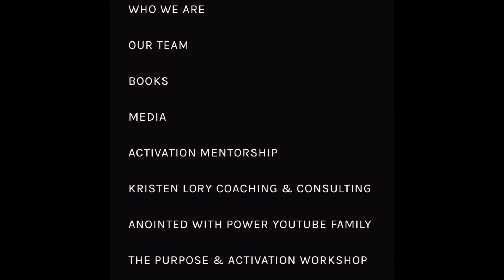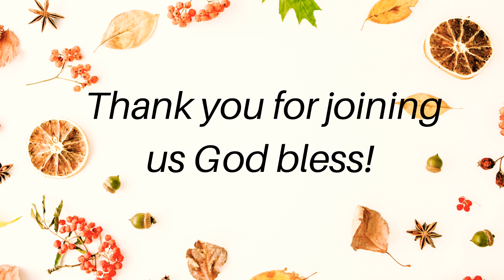Virtual conference: pressing through when the world is in crisis 🙏🏾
Hi saints,🎁

Welcome to our very first virtual conference! That’s right. Typically, our ministry is known for our live and in person conferences, but due to covid, God had other plans.🎊🎊

We are excited to present this conference, geared toward helping you move forward by providing thought provoking tools, tips, words of encouragement and prophetically driven messages from the Holy Spirit 🙏🏾

We know that 2020 was a tough year. Many have lost loved ones, homes, job, and more! However, God is and has always been in the details! Let’s leave 2020 behind us and prepare for the new year because God has soooo much In store for you! 🎁🎁🎁

What can you do to achieve your goals this new year?

What lessons have you learned?👑

With this conference we pray that you take away some key fundamental tools such as:
1. Walking out your purpose
2. Healing and deliverance
3. Learning how to navigate through warfare
4. Being careful of who you follow and who you allow to pour into you.
5. Journaling
6. Activating faith.
7. Pressing Through

Please watch all the way through to partake in our raffle and giveaway at the end 🎊🎉🎊

If you are interested in any of our services please comment your inquiries in the comments and my team will respond.

Happy holidays and God bless! 🌲🎁🌲♥️

Prophetess Kristen